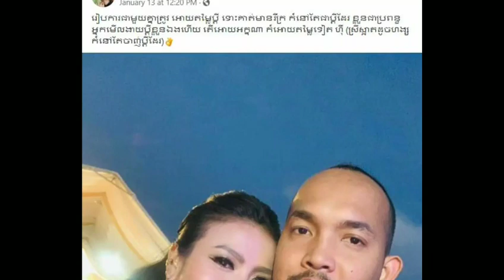ចាក់ដោតណាស់!​ អ្នកនាងខាត់ សុឃីម បានបង្ហោះសារមួយយ៉ាងមានអត្ថន័យក្រោយឃើញអ្នកលក់អនឡាញតាមបណ្តាញសង្គម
សូមស្វាគមន៍មកកាន់បណ្តាញព័ត៌មានសូមកុំភ្លេចចុះឈ្មោះជាវប៉ុស្តិ៍របស់ខ្ញុំសូមអរគុណ!

សូមអរគុណយ៉ាងជ្រាវជ្រៅវ
Thank You So much !